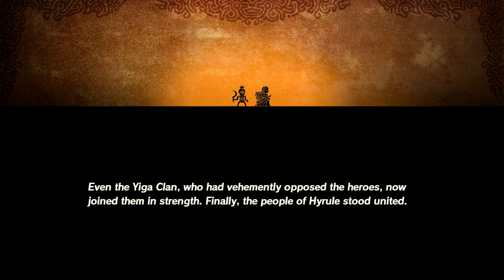Hyrule Warriors: Age of Calamity Very Hard walkthrough Part 35 - Isn't This Great Plateau?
For today's video of Hyrule Warriors: Age of Calamity, my next fight has me duke it out on The Great Plateau, the noteworthy starting point of The Legend of Zelda: Breath of the Wild!
SOCIAL MEDIA LINKS:
Mission(s) Covered in today's gameplay video:

0:00 - Introduction
1:06 - The Great Plateau
38:22 - The Rock Hurler

Character(s) Used:

- Link
- Mipha
- Teba
- Master Kohga